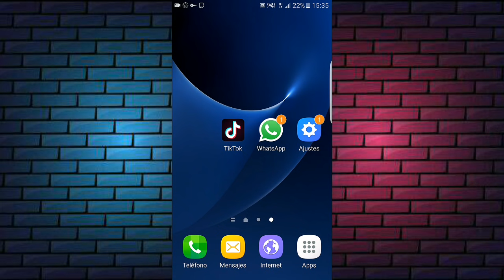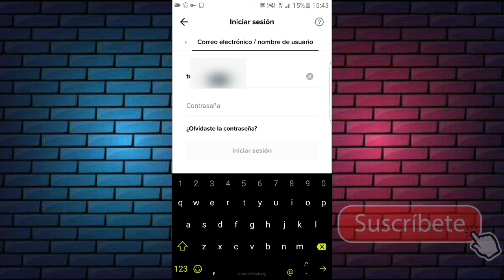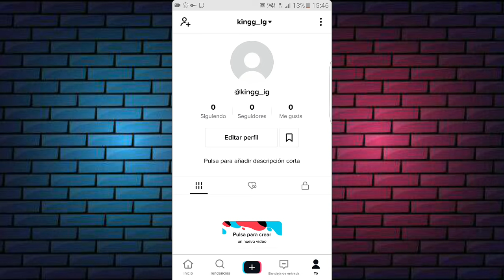Como solucionar el error de registro en Tik Tok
Como solucionar el error de tik tok de una una forma muy fácil. Y efectiva solo miren el  video hasta el final amigos. 🤗🤗